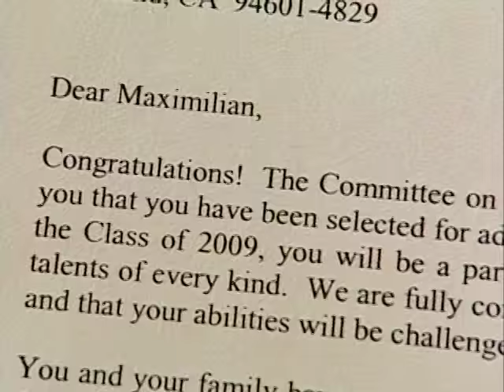ABC's "The Scholar" - Teaser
An ABC primetime docudrama series co-created and produced by Jaye Fenderson, The Scholar was filmed on the University of Southern California campus and gave 10 high-achieving high school seniors the chance to compete for a four-year full ride scholarship to the college of their choice. Students received over $500K in college scholarships through the generous support of the Eli Broad Foundation and Wal-Mart.